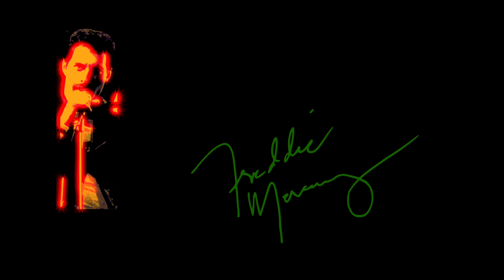Freddie Mercury Emlékest - 4. rész - Bárdos Lajos Vegyeskórus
Freddie Mercury Emlékest - Tatabánya, A Vértes Agorája

100 előadó közreműködésével teltházas Freddie Mercury emlékkoncert volt október 14-én Tatabányán A Vértes Agorájában. 14 éves előadótól korban felfelé minden generáció belépett a produkciók sorába. Az apropót az szolgáltatta, Freddie Mercury a Queen zenekarral 30 éve lépett fel Budapesten, ezen kívül születésének 70. évfordulója is kapcsolódik az eseményhez. A Magyar Queen Rajongók Klubja a rendezvény partnereként egynapos kivételes emlékkiállítást is rendezett a Vértes Agorájában.

A legendás előadó dalait a tatabányai Black Jack zenekar, az Oklahoma Country Band, valamint a Pure Basic zenekar tolmácsolta új felfogásban. A műsorban szerepet vállalt Szeimann Zsuzsanna vezényletével az Árpád Gimnázium Kórusa és a Bárdos Lajos Vegyeskar diákzenészek kíséretével. A tavaszi szél című dal közönséggel való közös éneklése mellett a Bohém rapszódia 80 énekhangra komponált változata volt programjukban. Az emlékest fináléjában Pintácsi Viktória és Krisz Rudolf hozta a népszerű dalokat, amelyben a tizenéves Gerencsér Patrik gitáron, Pintácsi-Farkas Viktor énekkel közreműködött.

A felvételt a CHS Studio készítette.